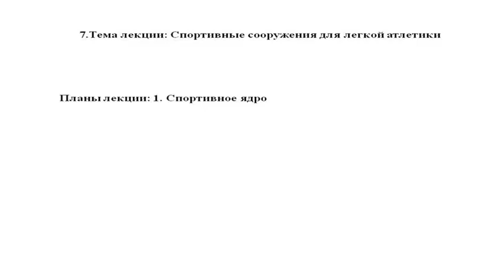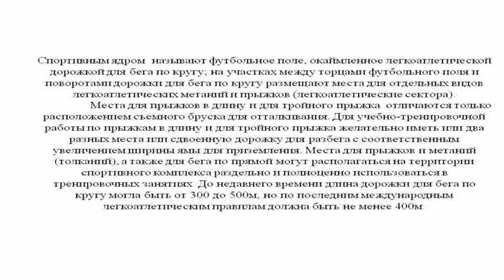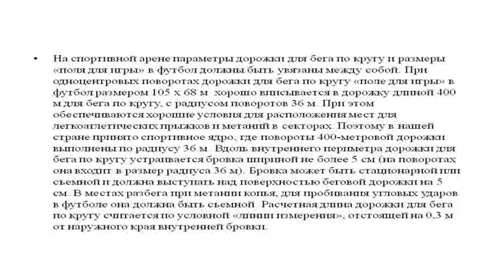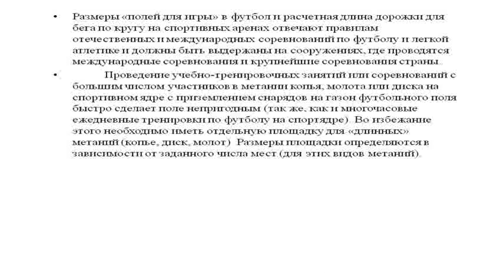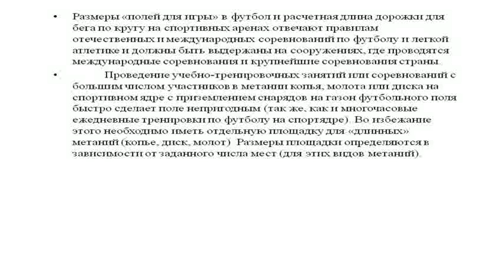7 Спортивные сооружения для легкой атлетики